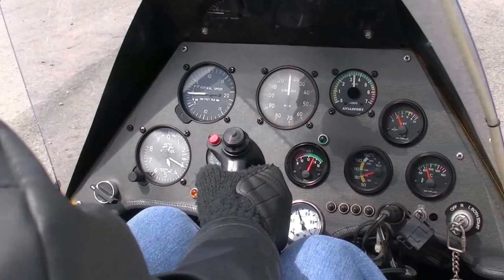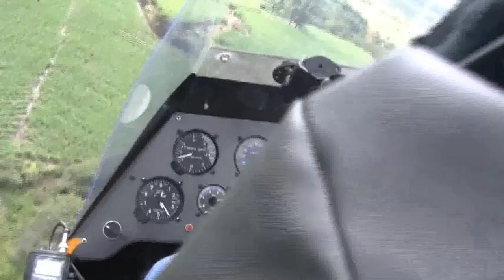autogiro video 2015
vuelo de demostración para el proyecto Descripción autogiro.